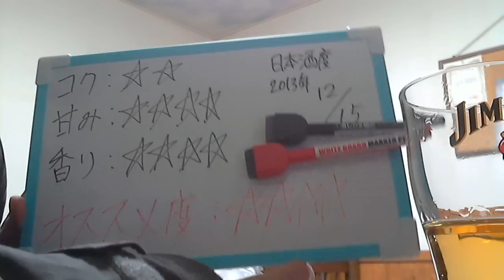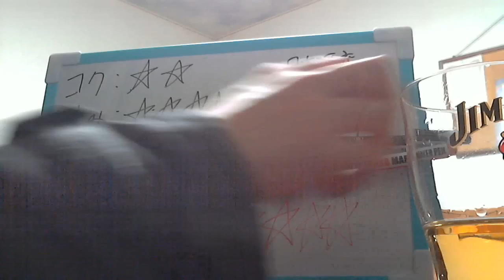酒好きな俺の飲酒動画 part533 サントリー オールド